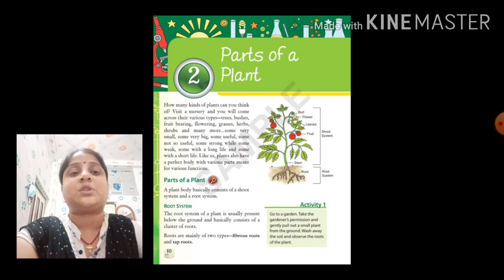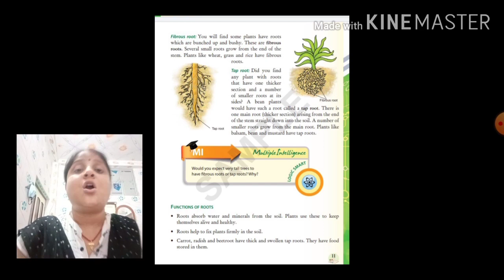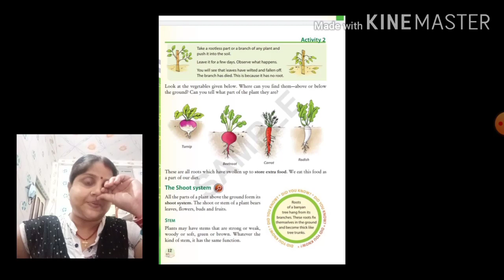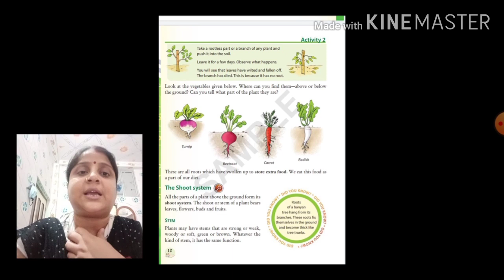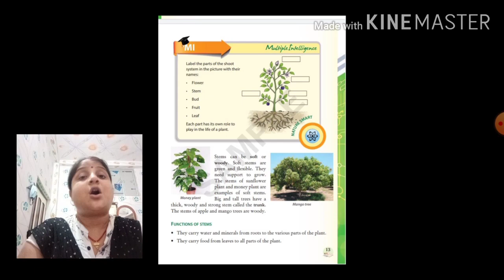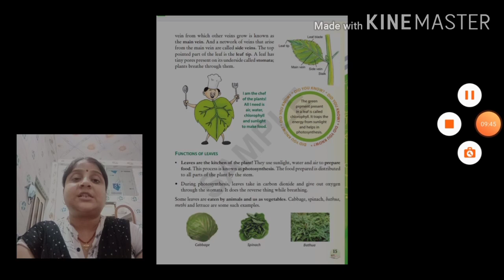Class 3 ,ch -2 parts of plants (part-1)